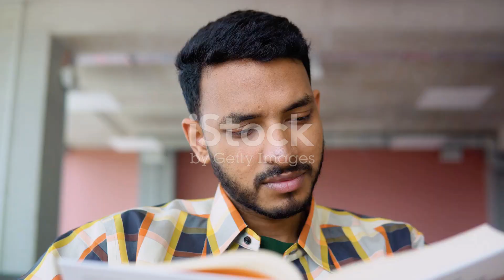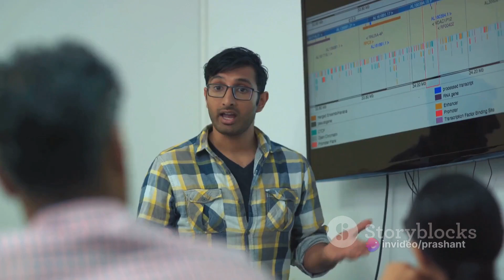70% of Indian students struggle to get PR in Canada - Find out what you can do to get your PR?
About Ajmera Law Group:- Global Investment Advisers. We are a boutique law firm advising HNI and HNI on how to make investments outside India. We have answers to all your questions. For honest and sincere legal advice, contact our law firm. We provide consultation on residency and citizenship by investment for 20+ different countries such as USA EB-5, Canada Business immigration, Quebec Investor program, PNP business immigration, UK Tire 1 investor, Start-up & innovator visa, Portugal Golden visa, Spanish investor visa, Greece resident visa, Cyprus and Malta residency and citizenship, Caribbean second passport and citizenship, Australia and New Zealand.

About Me:- Prashant Ajmera is an Indian lawyer, Canadian citizen and involved with Residency and Citizenship by investment practice for more than 25 years.